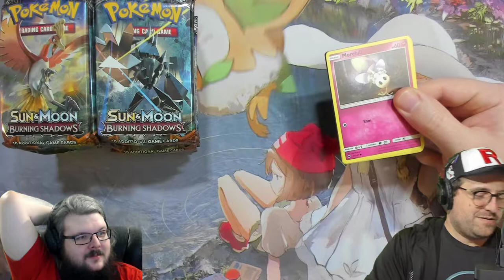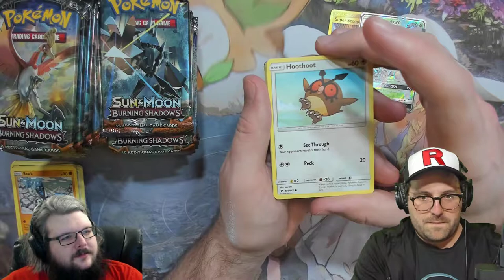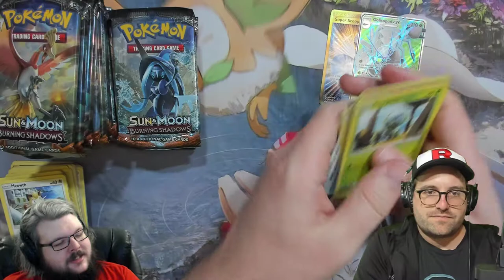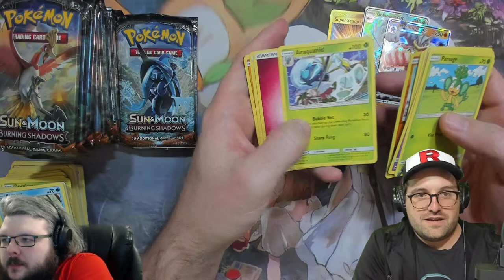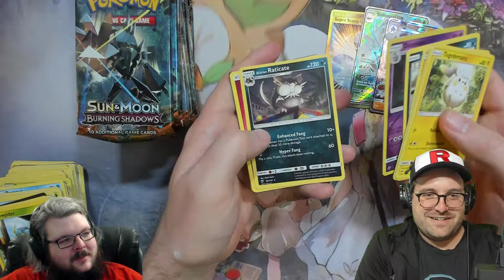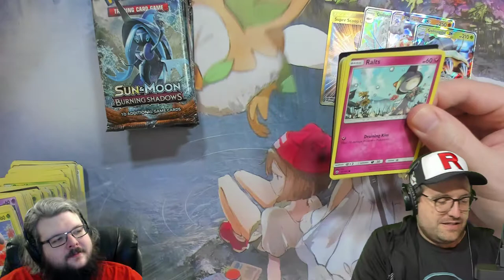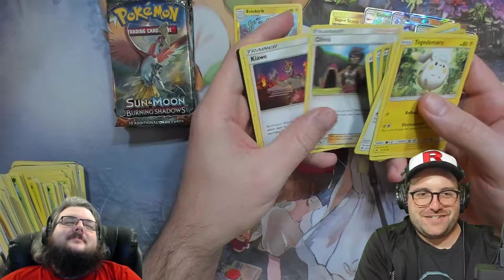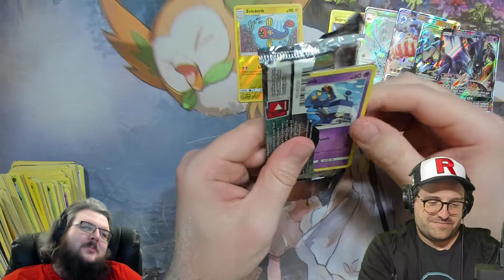Burning Shadows Booster Box #6 - 36 Pokemon Card Booster Packs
Opening 36 Burning Shadows booster packs with Ryan and Dan: Unboxed with this makeshift Pokemon booster box.